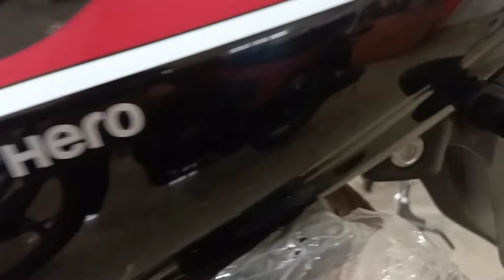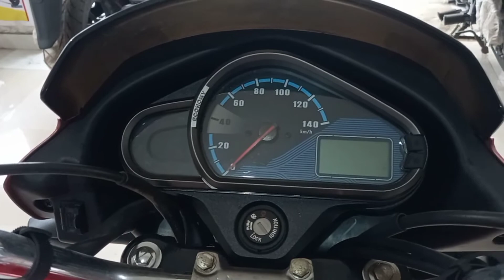Best Resale Value Bike in India|New Hero Super Splendor 2022 Model Detail Review in Hindi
Best Resale Value Bike in India|New Hero Super Splendor 2022 Detail Review in Hindi